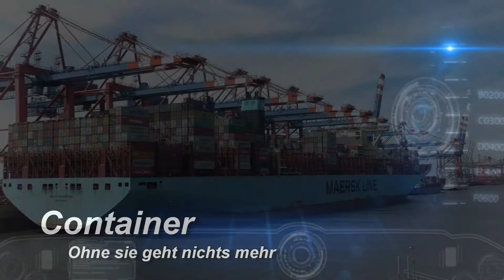Container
Während unserer Frachtschiffreise im August 2018 haben wir die beeindruckende Welt der Container kennenlernen dürfen. Der Film ist mit einer Panasonic HC-V777 erstellt worden.
Weitere Kurzfilme von unserer Frachtschiffreise sind in Vorbereitung.
Musik von Jeremy Blake, Title "Tiptoe" in Creative Commons Lizenz.